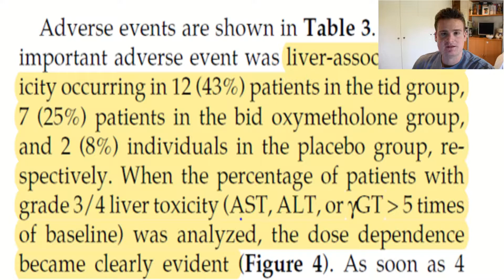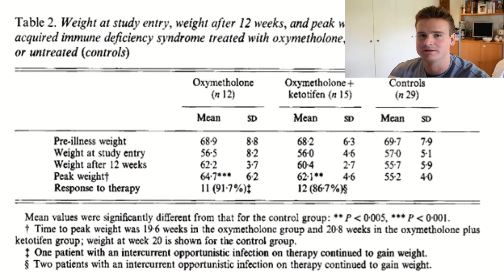Is Anadrol DANGEROUS? | Everything you need to know about Anadrol/Anapolon/Oxymetholone!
In this video I go over multiples studies about the anabolic steroids known as Anadrol (also known as Anapolon or Oxymetholone). I go over the results of the study and give recommendations based off of these results.